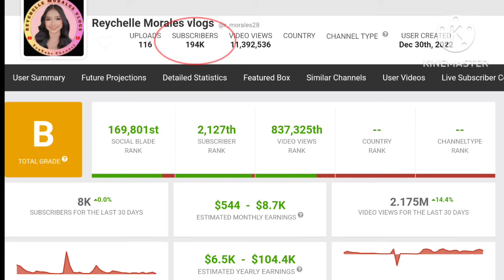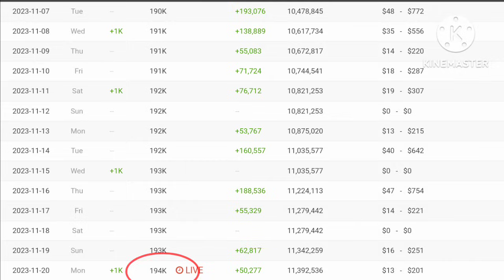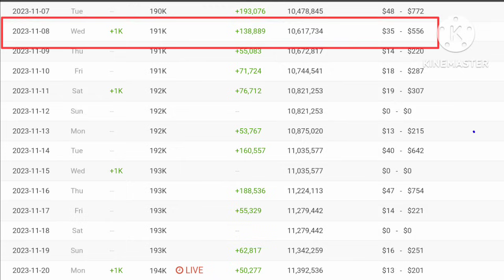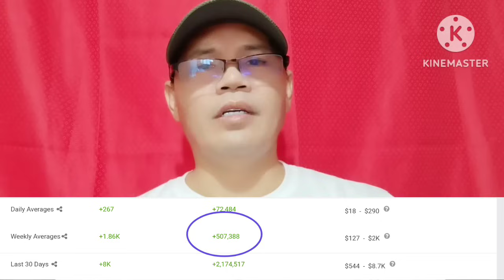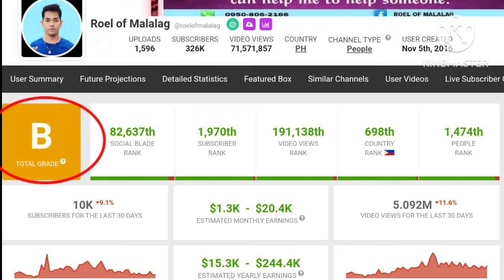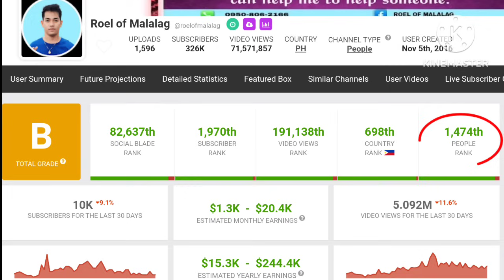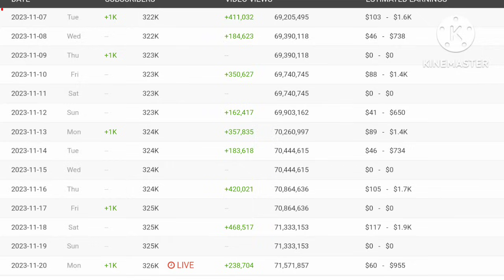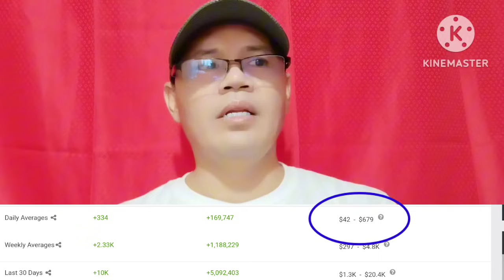NEW UPDATE SALARY OF REYCHELLE MORALES VLOGS AND ROEL OF MALALAG IN YOUTUBE 2023.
ROEL OF MALALAG LATEST UPDATE SALARY
REYCHELLE MORALES VLOGS LATEST UPDATE SALARY
KALINGAP TEAM LATEST UPDATE SALARY
ROCHELLE LOVE TEAM LATEST UPDATE SALARY
ROEL OF MALALAG LATEST UPLOAD
REYCHELLE MORALES VLOGS LATEST UPLOAD
KALINGAP TEAM LATEST UPLOAD
ROCHELLE LOVE TEAM LATEST UPLOAD
GARYS TV LATEST UPLOAD
GARYS TV LATEST UPDATE